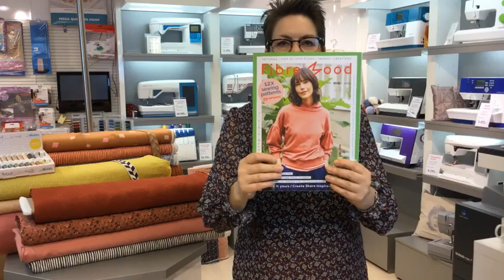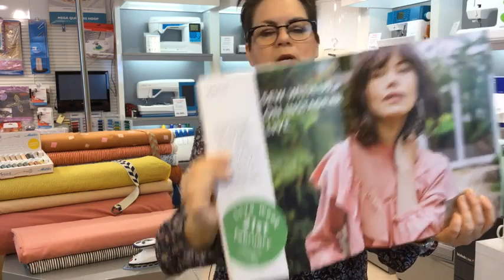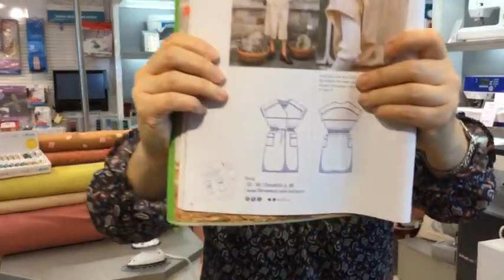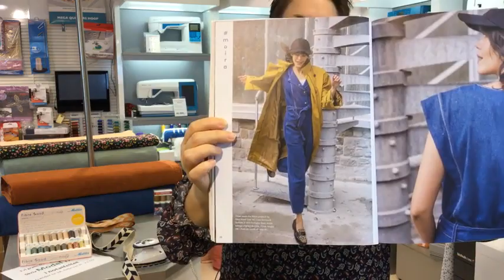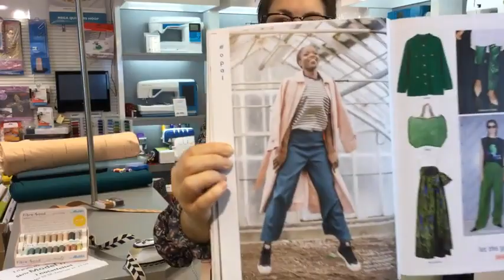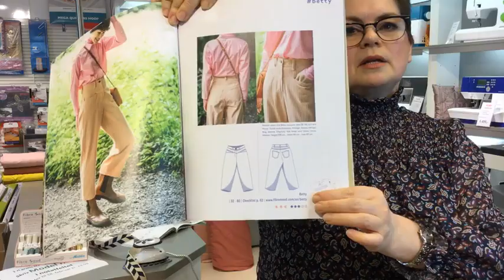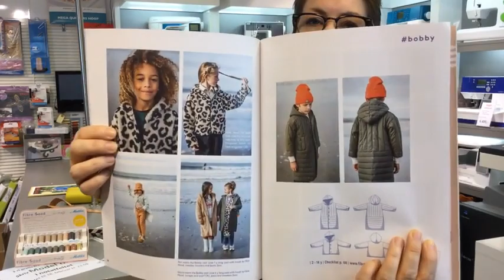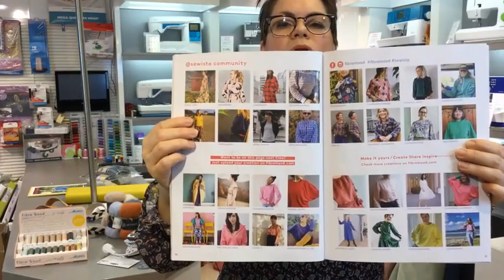Online præsentation af Fibre Mood 18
Dette er en genudsendelse af vores Live gennemgang af Fibre Mood 18